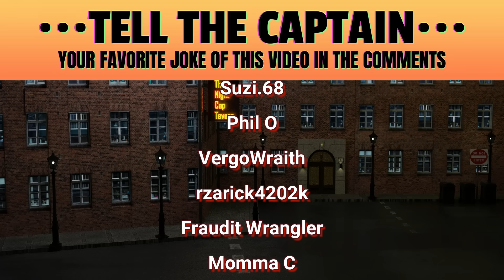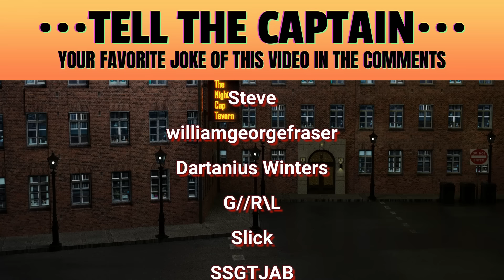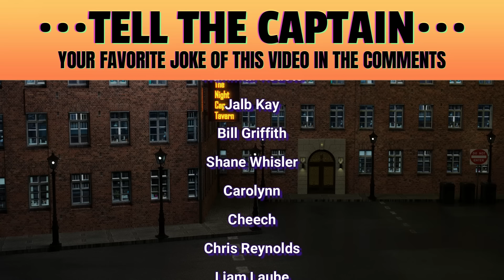Entitled Karen Turns Traffic Ticket Into a Felony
Seeing as The Captain's videos don't get monetization often.

Or you can suprise him by getting something off his wish list